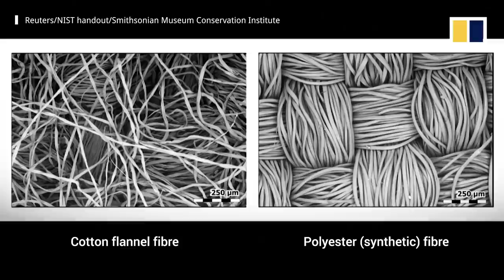Humidity in breath makes cotton masks better at stopping Covid-19’s spread, study finds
Cotton masks can be more effective at halting Covid-19’s spread than synthetic masks, a new study by the US National Institute of Standards and Technology (NIST) showed. Researchers said cotton fabrics are nearly 35 per cent better at capturing particles when made slightly moist by human breath, but synthetic masks’ performance did not improve with humidity.